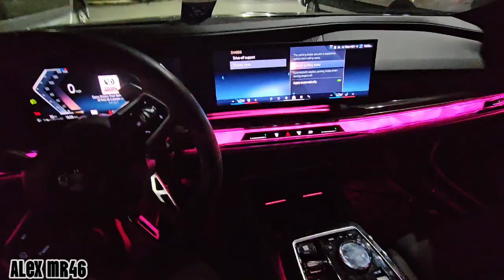BMW i7 2024 M70